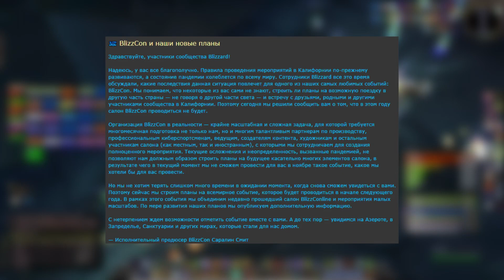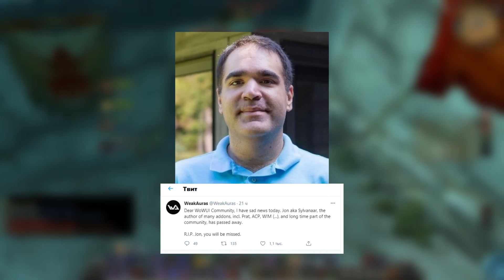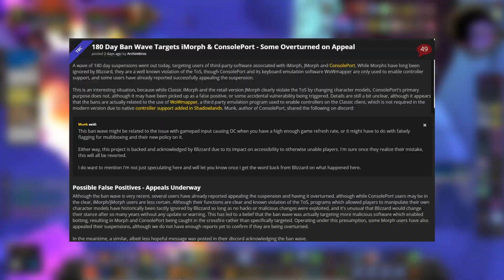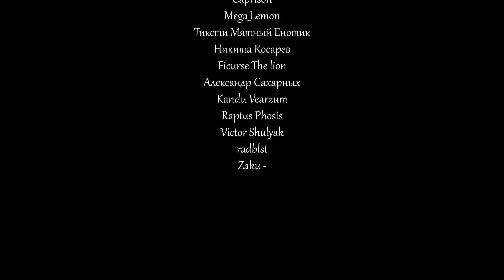Главные новости недели World of Warcraft: Burning Crusade Classic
Вот и прошла очередная рабочая неделя. За это время, Blizzard успели заблокировать несколько десятков тысяч игроков, выпустить рекламные материалы по Burning Crusade Classic, а так же отменить самое главное мероприятие 2021 года. С другой стороны, на этом новости не заканчиваются, ведь чем ближе выход первого дополнения, тем больше интересных моментов происходит вокруг нас. В этом видео мы поговорим о самых главных новостях и событиях за неделю.

Timecode:

00:00 - Вступление
00:11 - Рекламная интеграция
01:29 - Отмена BlizzCon 2021
02:38 - Продажа блейд-серверов TBC
03:34 - WeakAura Кидала Коллекторовна
04:57 - Телепорт в Пещеры Времени
06:50 - Ппесня про Burning Crusade
08:13 - Мой Discord вырос
09:03 - Блокировки за фарм очков чести
11:01 - RIP Sylvanaar
11:34 - Массовые блокировки за все подряд
13:26 - Всем рецепты за счет заведения